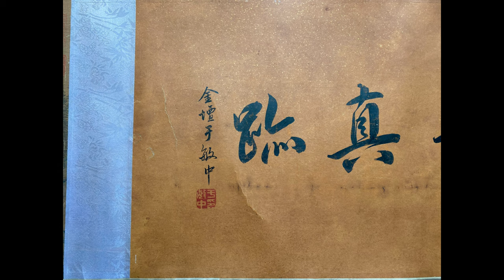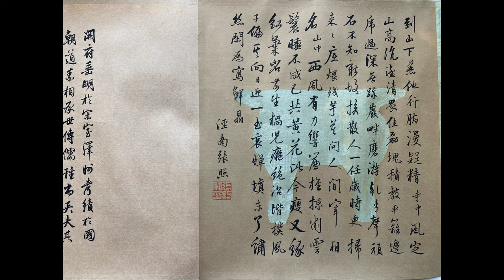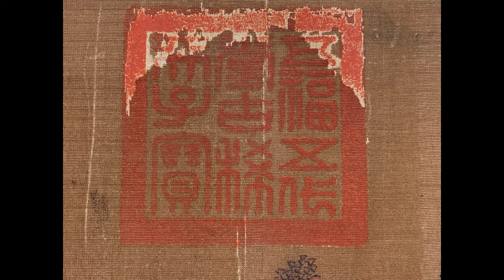唐寅青绿山水长卷《累日不能释手》